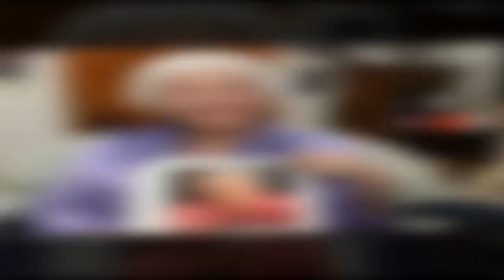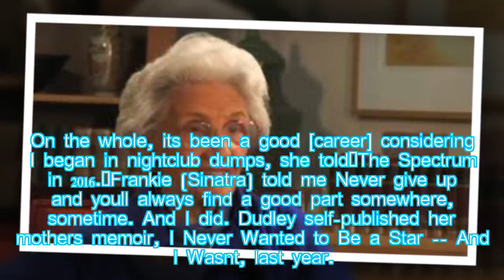Connie Sawyer, Hollywood's oldest working actress, dies at 105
Hot News: Connie Sawyer, who was the oldest working actress in Hollywood, has died at 105, her daughter Lisa Dudley tells CNN.

Sawyer suffered a heart attack and later died on January 21 at the Motion Picture Television Fund retirement home where she resided, according to Dudley.
Any violation of policy, community guidelines, copyright law or business co